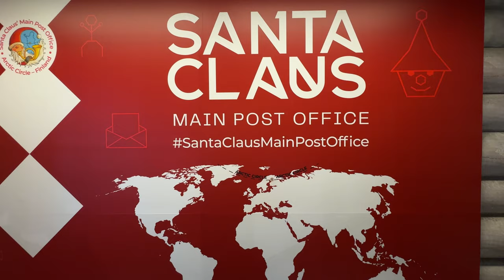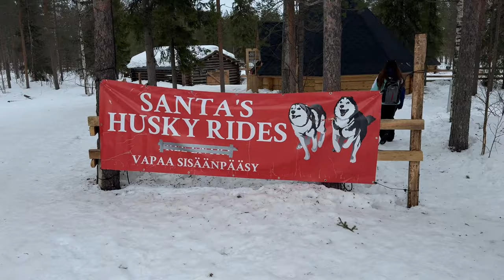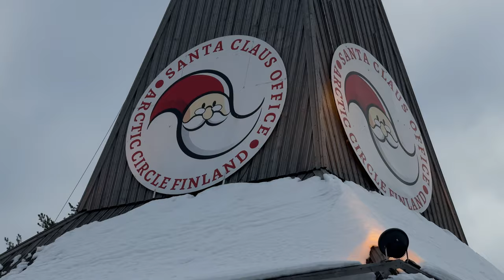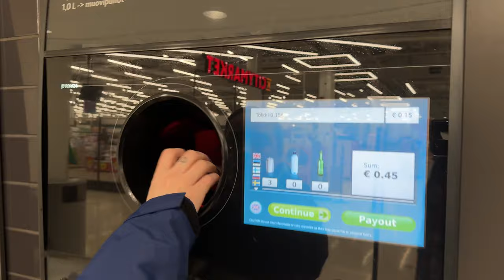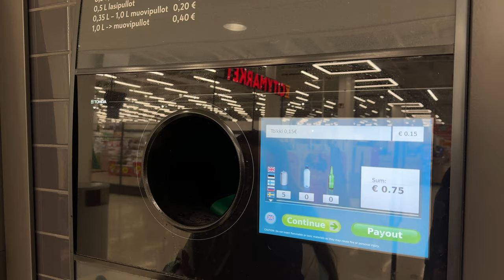Husky ride in Rovaniemi Lapland Finland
In todays video I we embark on a husky ride at Santa Claus village and enjoy the scenery and go out hunting the northern lights

At the time of uploading this video I had 1394 subs

Main Camera Iphone 15 pro Max
GoPro Hero 12
RYANAIR CABIN BAG
Canon 80d
Main Lens canon 10-18mm
other lens
50mm lens
Second Camera
Go Pro
360 camera
Camera Bag